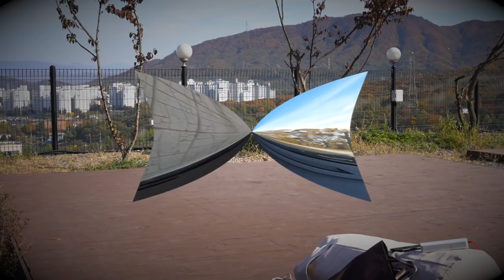솔로캠핑에 감성은 사치여! 노르디스크 아스가르드 7.1 동계 캠핑 셋팅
안녕하세요 다봉입니당!
할로윈 기분 좀 내본다고 뼈다구 하나 들고 간 캠핑 ㅋ
작년에 사놓은 거미 머리띠 차고 검정 옷 입으면
다 마녀되는 줄 알았는데,
걸리적 거리기만하고~ 분위기도 안나요 ㅋㅋㅋㅋ

할로윈 캠핑 이런건 혼자 안할래여… ㅎㅎ

*양주하늘캠핑장 C-3
*시설들은 깔끔한 편입니다.
*쓰레기봉투 안주고, 쓰레기장에 있는 공용으로 같이 쓰니까
  주변에서 편히 쓸 봉투는 준비하는게 좋을 것 같아요.
  전 계속 왔다리 갔다리 힘들었어요 ㅋㅋㅋ

*텐트 : 노르디스크 아스가르드 7.1
*난로 : 파세코 13
*의자/테이블 : 네이쳐하이크
*헹어 : 미니멀웍스 인디언헹어L
*폴딩박스 : 캠퍼필드